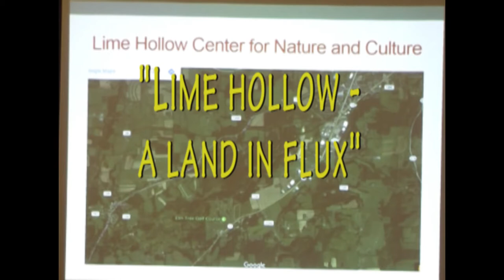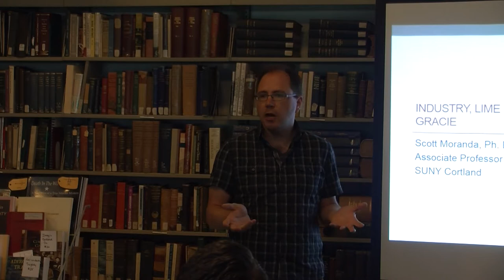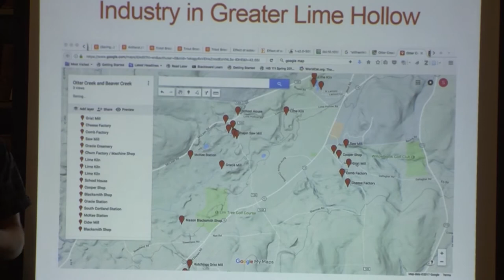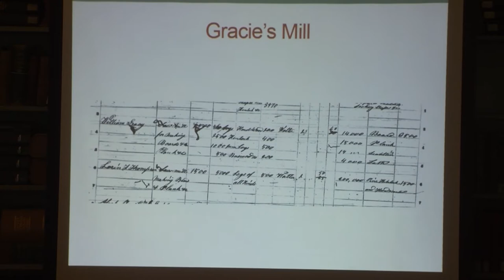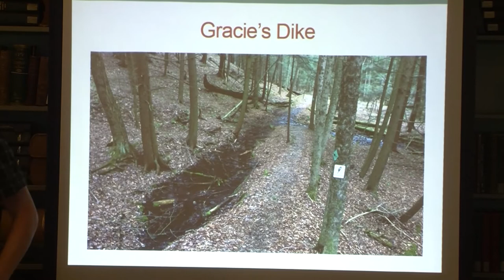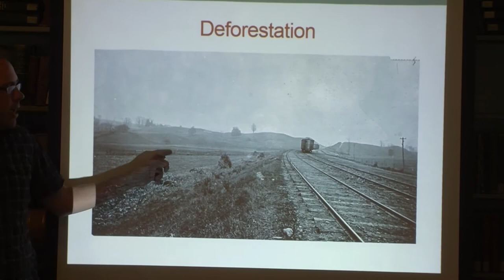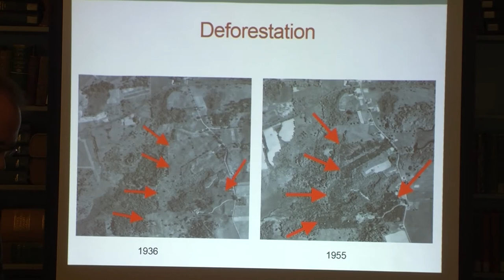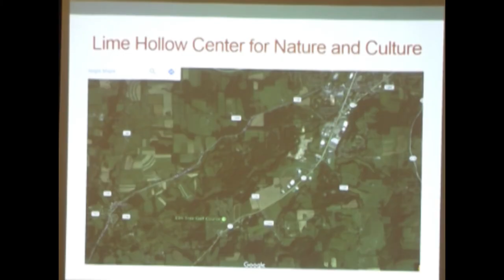Lime Hollow: A Land in Flux (Scott Moranda)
SUNY Cortland professor Scott Moranda talks about the different uses of the land and resources of the Lime Hollow vicinity during two centuries of change. While the nature preserve today offers visitors thick forests and a quiet refuge, it was once a noisy industrial landscape in the age of water power. Later, farmers tried to wring every dollar they could out of the grasses, soils, and rocks. The talk connects the particular stories of Lime Hollow farms and industries to the wider geographical and chronological context. The talk also discusses the challenges of reconstructing the history of the land.